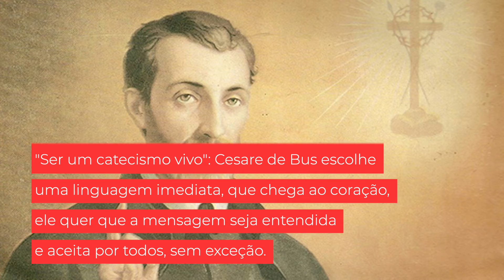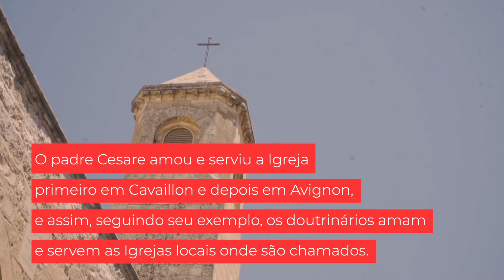Espiritualidade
A espiritualidade dos Doutrinários, desde o início, é baseada em 5 pontos fixos. 1. A centralidade da Sagrada Escritura 2. O prazer de orar 3. Catequese simples 4. Predileção pelos pobres. 5. A Igreja local